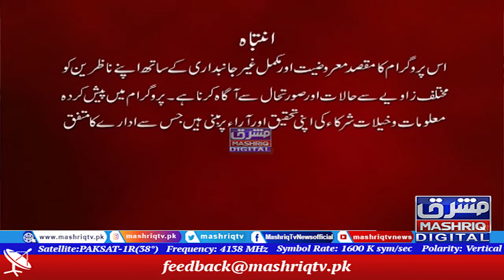Orakzai | Staso Ghag | 22nd-December-2021 | Mashriq TV